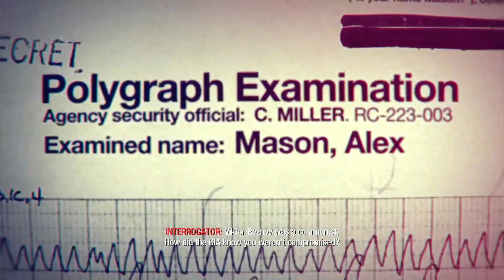callofdutyblackops Part 3 laborcamp No Commentary#gameplay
Chapter 1 CubaCall of Duty Black Ops walkthrough - Here is my walkthrough, let's play playthrough of Call of Duty Black Ops. This walkthrough of Call of Duty Black Ops will have no commentary. My Call of Duty Black Ops walkthrough will include missions, boss levels, episodes, chapters and the ending.

No Commentary